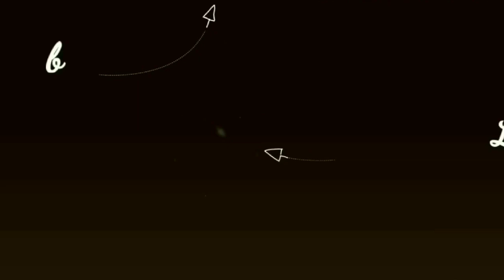Bomgra Na gwrang wngkri(Chocolateweed Curry with Dry Fish)| AB's Cooking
The cooked leaves of 𝘔𝘦𝘭𝘰𝘤𝘩𝘪𝘢 𝘤𝘰𝘳𝘤𝘩𝘰𝘳𝘪𝘧𝘰𝘭𝘪𝘢 have slimy texture.It also called Chocolate weed or red weed..The leaves also have traditionally been utilized for several remedies.For example,it was used to reduce ulcers,abdominal swelling, headache and chest pain..
The dried leaves of 𝘔𝘦𝘭𝘰𝘤𝘩𝘪𝘢 𝘤𝘰𝘳𝘤𝘩𝘰𝘳𝘪𝘧𝘰𝘭𝘪𝘢 have been shown to have high crude amount of protein, as well as small amount of lipid..